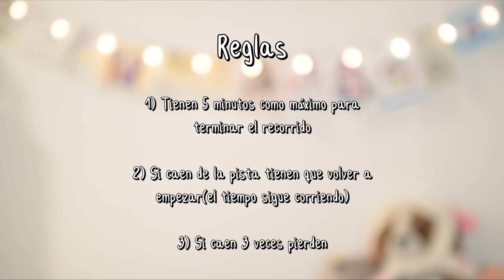CARRERA DE GUSANITOS - Mi cumpleañito'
💗UNITE A MIEMBROS DEL CANAL u v u   💗

💚 "Equipamiento"
- Samsung Galaxy Note 8
- Canon 80D
Lentes:

💙 Software:
- Video: Vegas Pro 13.0
- Audio: Adobe Audition CC 2015
- Dibujo: Paint Tool Sai
- Edición y retoques: Adobe Photoshop